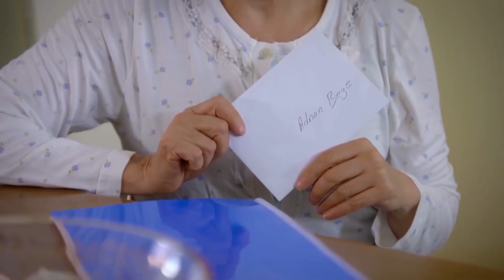Sensiz Hayat Yaşanmıyor - Sevdim Seni Bir Kere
Yağız Eylül'ü unutamıyor ''HEP AKLIMDASIN''

Dizinin başrollerinde;